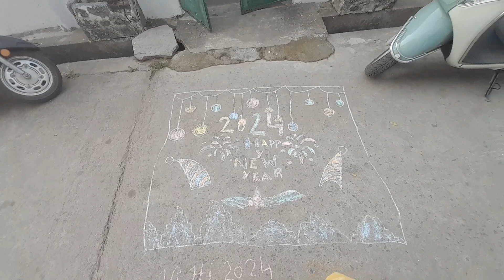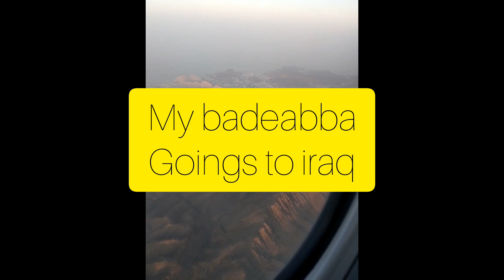New Year celebration 🥳Beach me Boating🏖 New Gift Yummi Biriyani ammi 😋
New Year celebration 🥳Beach me Boating🏖 New Gift

assalamwalikum Friends kaise ho Allahamdulila aap Sabi aache ho aj naiya Sal start aap Sabi ko happy new year issues same aap Sabi ko kamiyabi milna Ameen
small celebration kare cake, biriyani every year aisachi karthe hum
zainab ku dress gift aaya zainab ke abbu ke friend diye
special day for zainab frist time Boating ku jaye
very excited happy 😊 new year ke day
Allah hafiz, bye take care 🙂 ❤️ 😘 💖